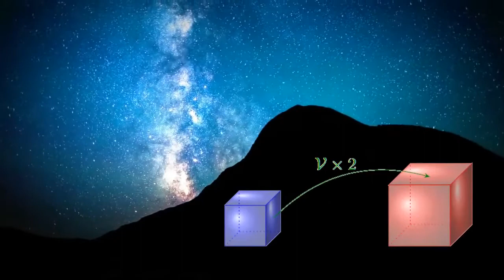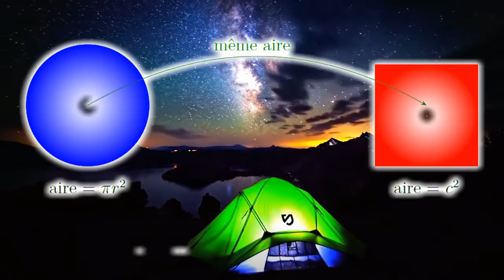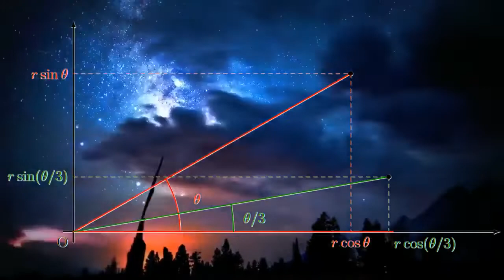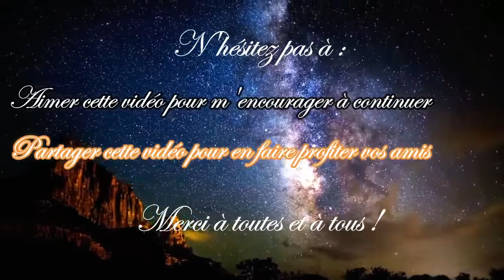Le théorème de Wantzel